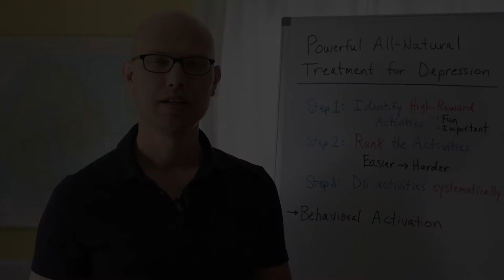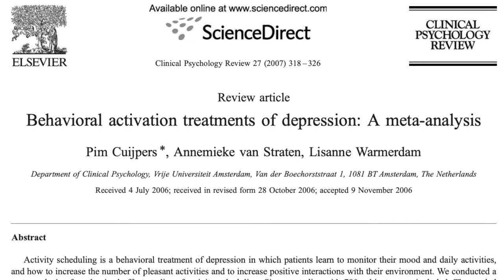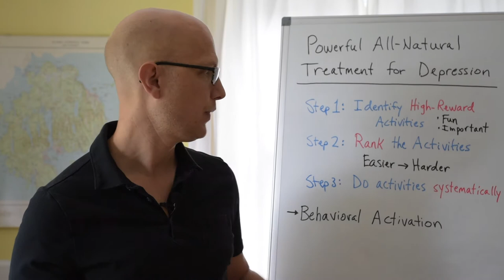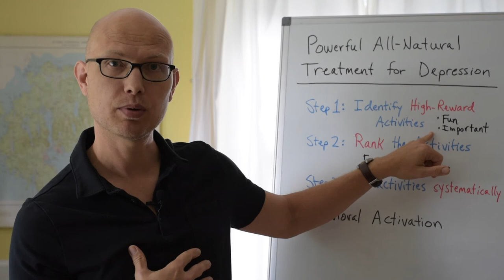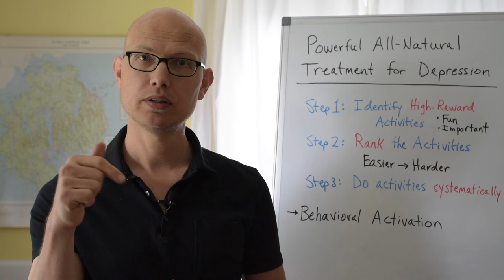Boost Your Mood with a Powerful All-Natural Depression Treatment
When I experienced depression myself, I used the same treatment that had helped many of my patients recover from depression.

In this video you'll learn the basics of behavioral activation, an evidence-based cognitive behavioral treatment (CBT) for boosting mood naturally and effectively.